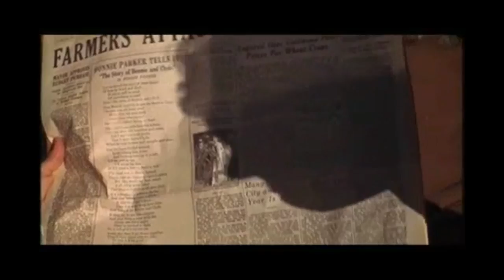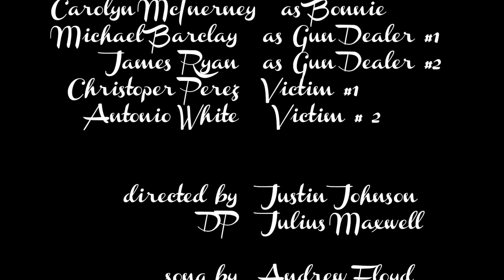Andrew Floyd - "Things" (Official Music Video)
"Things" -  Andrew Floyd ft. Riley Barnes

Shot by: J Squared Pro

Music Produced by: Flo Boi Beatz

@FloydSays (Andrew Floyd)
@RileyBarnes (Riley Barnes
@BellaItaliana6 (Carolyn McInereny)